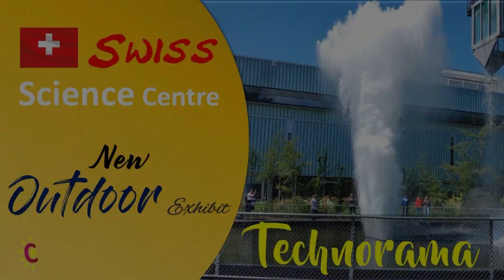Swiss science center | Technorama | science museum | Switzerland science museum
Swiss science center-Technorama| technorama|science museum|switzerland science museum

Swiss Science Center:
Technorama provides an experimental setting for visitors of all ages and backgrounds to increase their knowledge of natural phenomena in a self-directed manner. Unlike other "science centers" across the world, Technorama's curriculum is rather different: there are over 500 displays, which are divided into "experiment stations" and "laboratory facilities." Technorama bills itself as "one of the world's largest  – and on account of its quality and its exemplary informal educational function – most renowned science centers in the world".

Location:
Technoramastrasse 1, 8404 Winterthur, Switzerland.

In this video, I'm trying to provide an overview of Technorama's experiments. so that you may plan your day excursion in Technorama effectively.

In my opinion, Technorama is the finest venue to introduce science to children at a young age.

Follow our website for pre-school books, homeschooling resources, parenting tips, and resources, including a lot of free resources.